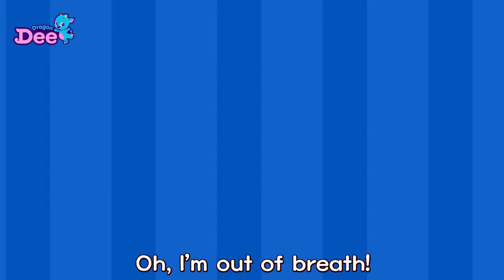🐻 Teddy Bear Songs Compilation 🐻| Three Little Bears & Teddy bear, Turn Around | Dragon Dee for Kids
Did you know that September 9th is Teddy Bear Day??
Our favorite "Three little bears" and "Teddy Bear" Songs are here!
Teddy bear Teddy Bear, turn around and touch the ground! 🧸
💃 Let's sing and dance to the cute Teddy Songs 🕺

One of the sweetest nursery rhymes and lullabies for all ages!